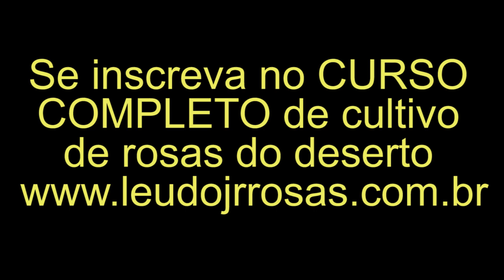BOLINHAS MAGICAS PARA SUA ROSA DO DESERTO CRESCER MUITO SAUDÁVEL - COMPROVADO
💛 GRANDE ABRAÇO!!! 💛